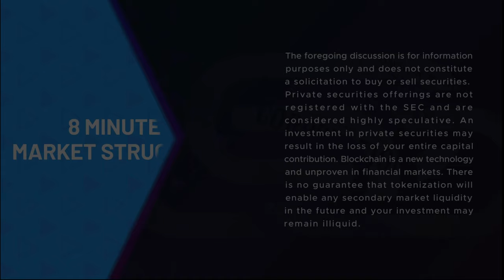8 Minute Market Structure - Episode 001 | Dave Lauer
The very first episode of 8 Minute Market structure where we speak with industry experts and get their take on the most important market structure issues.

It’s a simple format. The same question for every guest: "If you were building a new market structure from scratch, and could change one thing, what would it be?"

One topic, no prep calls, just 8 minutes of concise, expert insight for better markets.

Here's a preview of Dave's interview: “What are the principles of market structure that we’re looking for? We’re looking for transparency; we’re looking to minimize complexity; we’re looking for smart, adaptive regulations; [we're looking for] open competition for order flow; and we’re looking to avoid inefficient economics through subsidization.”